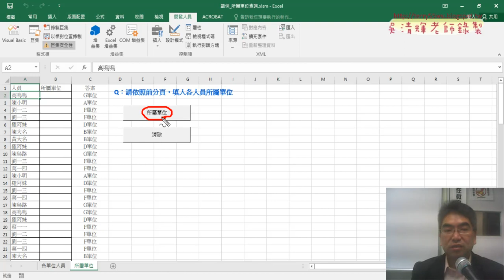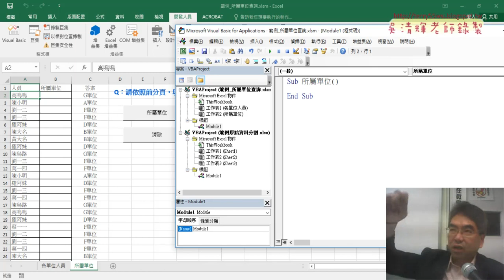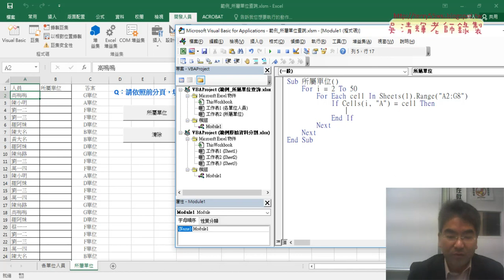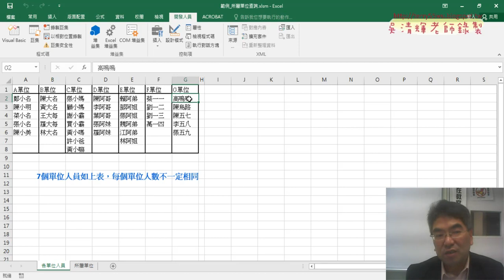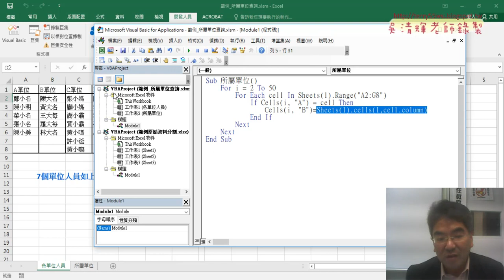02 所屬單位查詢VBA撰寫說明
範例所屬單位查詢直接用VBA解說(EXCEL公式無解直接用VBA吧)

上課內容：
01_所屬單位查詢直接用VBA解說
02_所屬單位查詢VBA撰寫說明
03_所屬單位查詢VBA程式重點說明

上課用書：
Excel VBA一點都不難：一鍵搞定所有報表
作者： Excel Home
出版社：博碩
出版日期：2013/06/26
定價：380元

吳老師  109/1/7